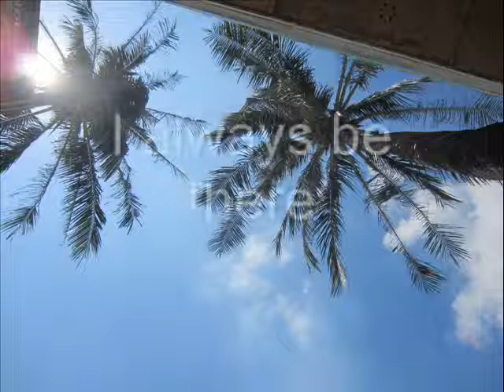I always be there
a song i wrote some years ago and why not share it :)) hope you like it :)